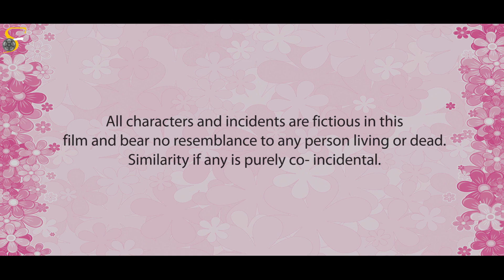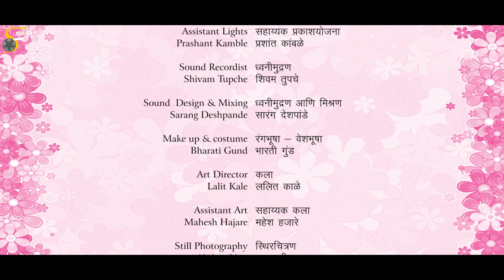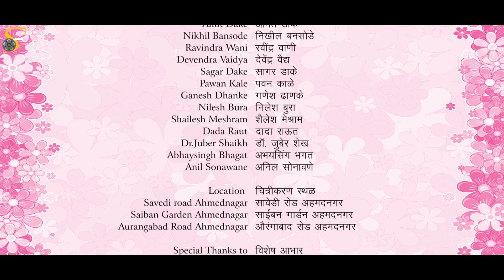Underline - Marathi Short Story of a Teenage Girl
A Marathi short story of a teenage girl called Pooja who is in love with a boy. She is always busy on phone which her parents are unaware of. One day she goes to meet him and gets herself in trouble.

Cast & Crew:
Director: Suraj Vilas Dalvi
Editor: SANTOSH THANGE
Cinematographer: AMOL SATPUTE
Actor: KOMAL GADE, DATTA PAWAR, RANI KASLIWAL, SHAMBHURAJE GHOLAP